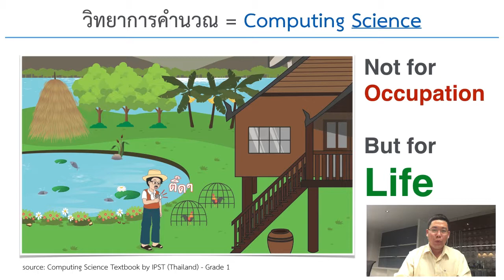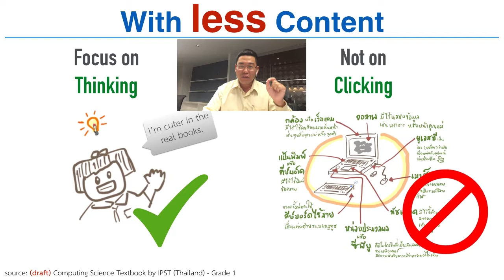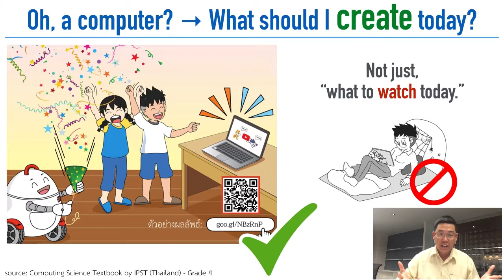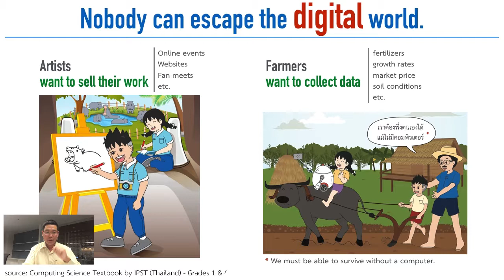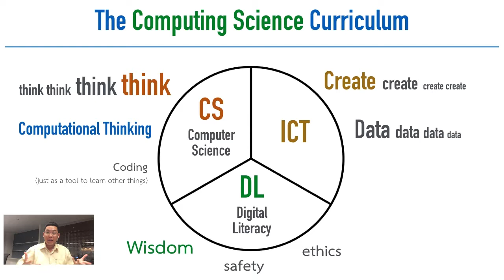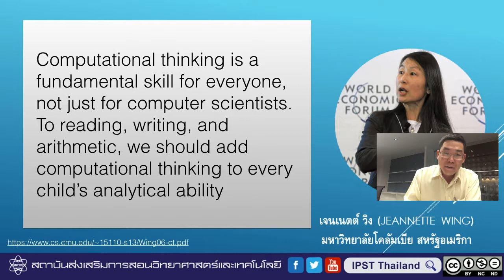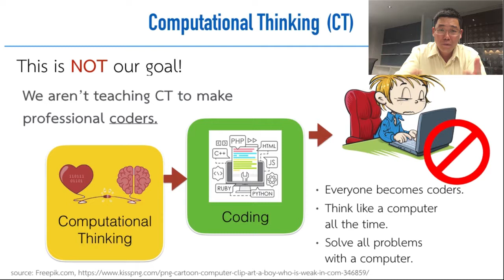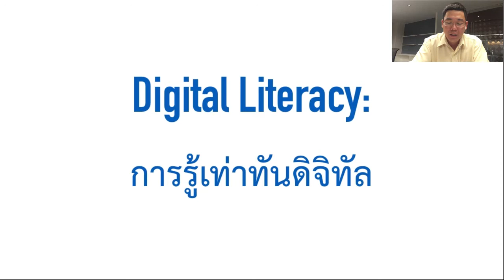Thailand Computing Science Curriculum Part 1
Led by IPST Thailand and academic partners, a new national curriculum on Computing was introduced in 2017, with a 3-year roll-out starting in 2018. The focus has shifted from occupation skills to life skills in the digital world, with an emphasis on "thinking" -- specifically Computational_Thinking. The curriculum has 3 main strands: Computer Science (CS), ICT, and Digital Literacy (DL). In this video, I'll explain the philosophy and the curriculum overview (in English).

Part 2 will be about the details of each strand, along with examples of learning units and activities from the textbooks written by IPST.

Find more information at สาขาคอมพิวเตอร์ สสวท. (an unofficial site with links to the official ones).